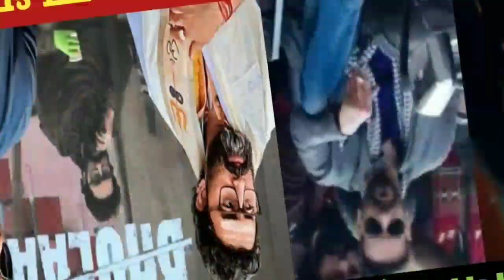bholaa madness begins | jawan, tjmm, kisi ka bhai kisi ki jaan & bholaa points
bholaa trailer release date
bholaa latest news

Thanks